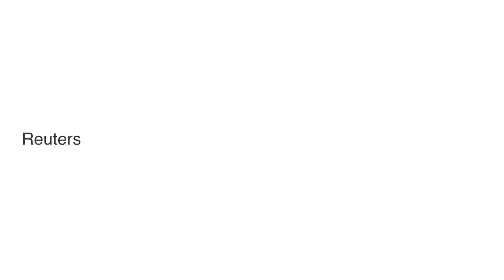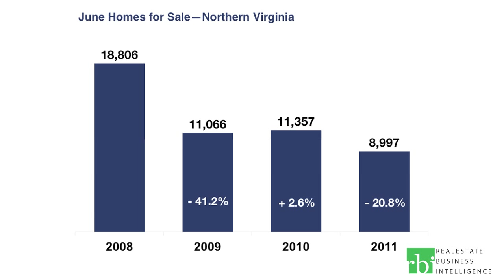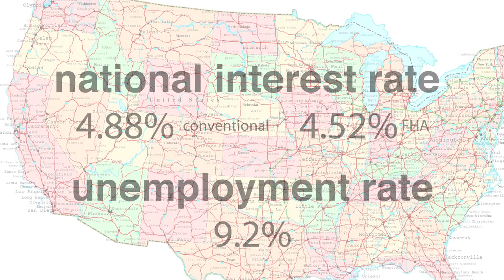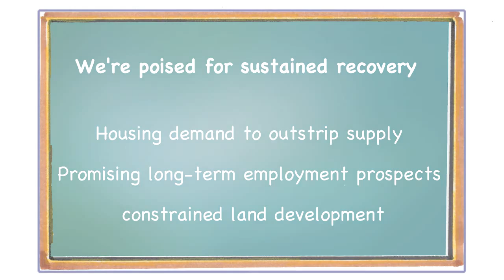June 2011 Northern Virginia MarketWatch